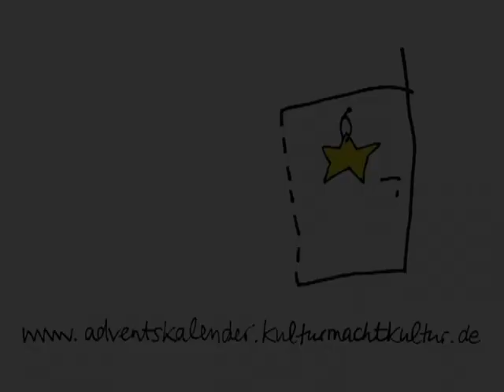Adventskalender Bonn 2011 - Türchen 3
Jeden Tag im Advent geht in Bonn ein Türchen auf. Dahinter berichtete uns Sunna Huygen von einem Arbeitsunfall und anderem.